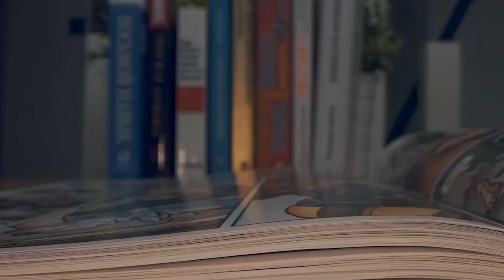Most Powerful Villains We Want To See On The Big Screen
There are many powerful villains from dark crisis and marvel legends. In this comic breakdown, we're going over some villains we would love to see make it to the big screen someday! Today on Top 10 Nerd Elite, these are the Most Powerful Villains We Want To See On The Big Screen.